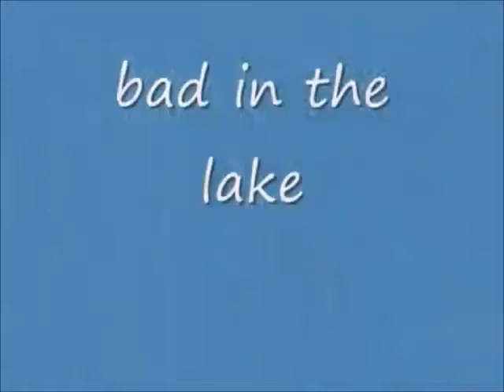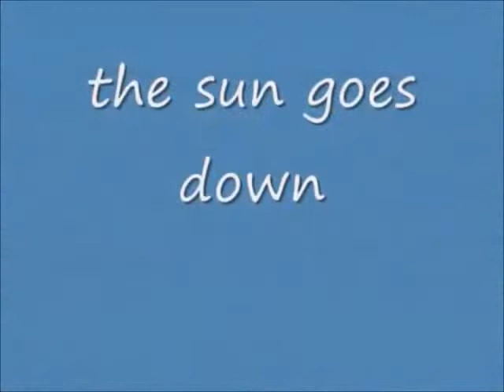sunset on the lake of Polonnaruwa - 20 luglio 2004 - Sri Lanka vintage 2004 56. 19=130